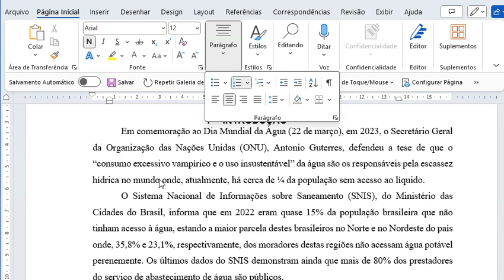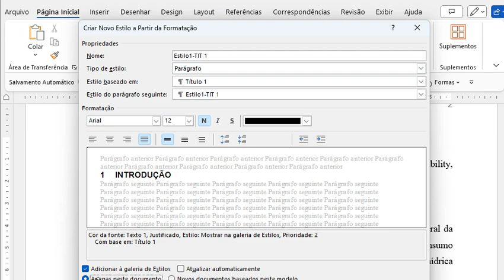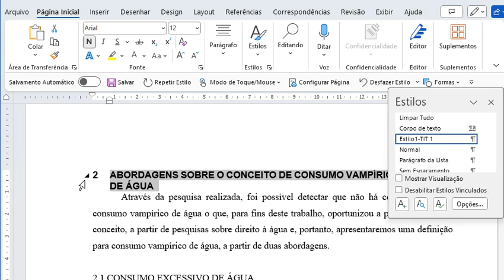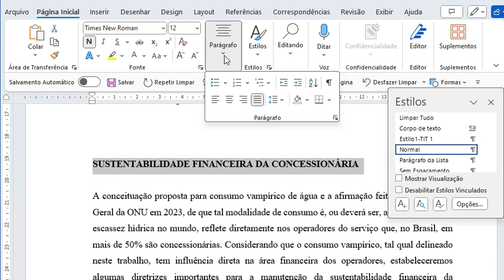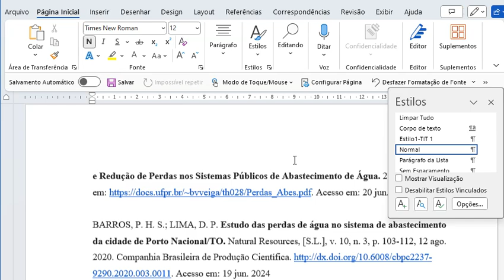FORMALIZANDO OS TÍTULOS DO ARTIGO CIENTÍFICO COM ESTILO TIT-1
Hélcia Macedo / Missão de produzir conteúdo

A nossa aula te ajudou?

Aqui no YouTube estamos desenvolvendo um trabalho cuidadoso e responsável. Então, a sua retribuição é fundamental para o nosso trabalho on-line. Caso entenda que o conteúdo foi útil para você e queira, fazer alguma doação para o canal, solicite
 a chave PIX.

Cada vídeo do canal Hélcia Macedo Academy, que é uma ação experimental, tem a autorização expressa das pessoas que participam dos vídeos. A ideia é buscar a qualidade científico-acadêmica.

Falamos sobre áreas de conhecimentos afins: Linguagem/Linguística. Educação. Filosofia. Ciências das religiões. Metodologia da Pesquisa e do Estudo.

Assim, é um canal interdisciplinar, multidisciplinar e transdisciplinar.